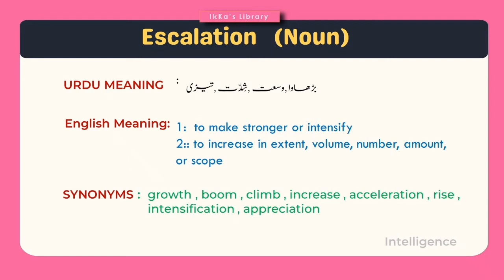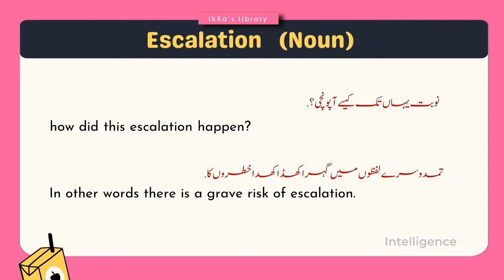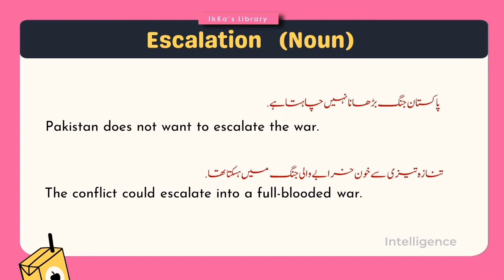Escalation meaning in Urdu with sentence Examples